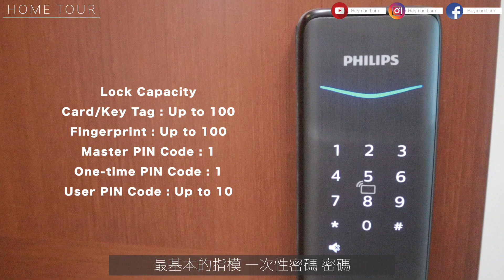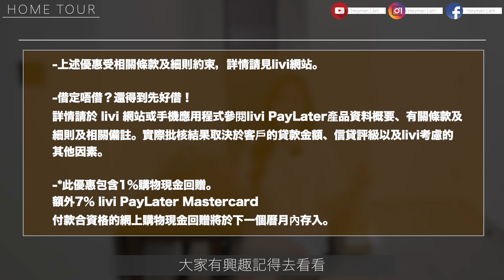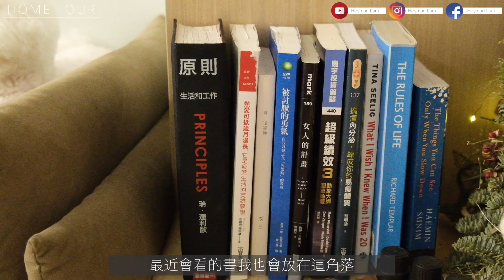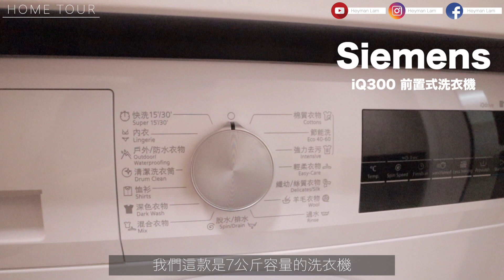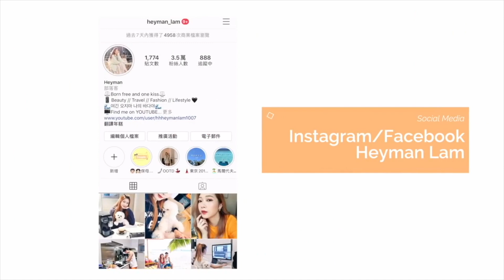HOME TOUR1️⃣🏡 ! 簡約風兩房單位🚪我們自己設計的窩居👫🏻Part.1 (客廳+廚房) 裝修及電器分享‼️🧸Heyman Lam🧸(含部份合作內容)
Info box這裏我也放好情細節給大家看看~

記住用我的邀請碼 【heyman#250】
只要成功於livi開戶 在無需消費情況下 即有$250迎新獎賞

☺ FIND Me ☺

秋冬天：全臉超乾性膚質 長時間鼻子會脫皮 不出油不長暗瘡 會長黑頭粉刺 沒眼紋但十分浮腫 ＊眼皮和咀唇常敏感

☺ 身高: 160cm

☺ Camera 相機：Canon M50

☺ Lighting 燈光：環型燈